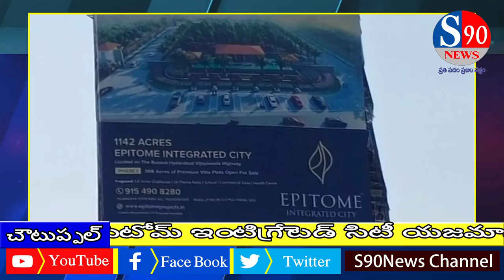bhu kabja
Description